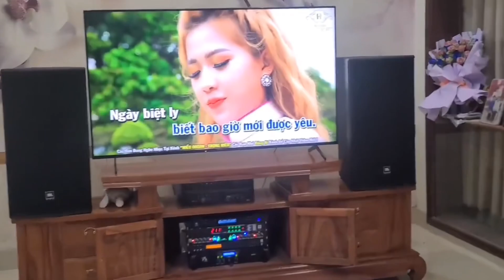Bộ hát víp Loa JBL AM 4215/95. Lắp đặt tại Nam Sách. Đt 0936.583.140